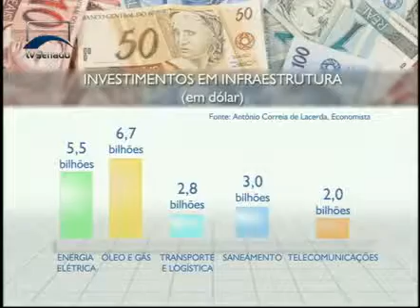Agenda Econômica - Desenvolvimento do Centro-Oeste - Bloco 1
As obras de modernização e adaptação da Ferrovia Luziânia-Brasília e da interligação de Brasília com Goiânia receberão recursos do Plano Estratégico de Desenvolvimento do Centro-Oeste (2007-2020). A informação é do superintendente da Sudeco, Marcelo Dourado.